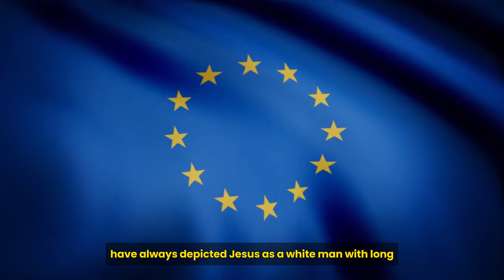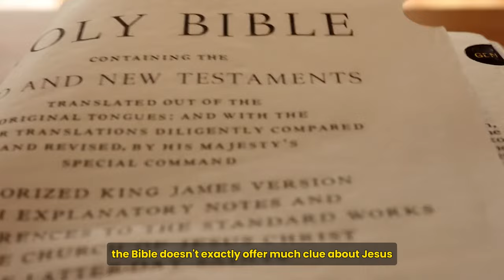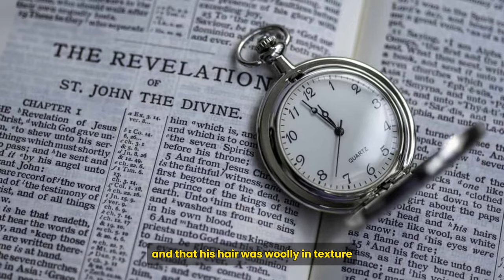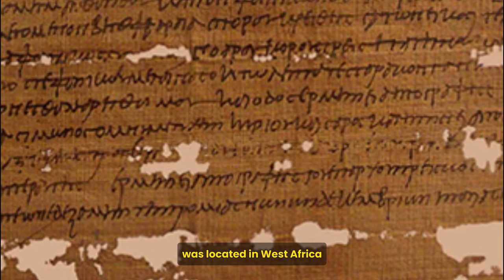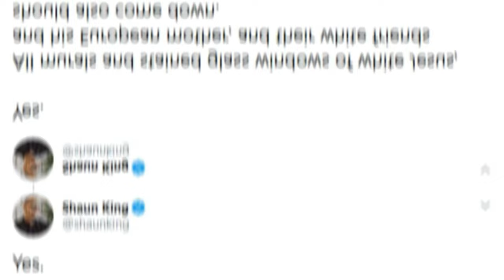Russia Opens Its Vaults To Reveal Black Biblical Israelites. Jesus Was Black!!!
What skin color were Jesus, the Virgin Mary, and his earthly father, Joseph the Carpenter while they were on earth? Was it white or black? Well, for a very long time, the Europeans who seemingly introduced Christianity to Africans have always depicted Jesus as a white man with long blond hair and blue eyes. While this may be what is generally accepted, there have been others who think that this description of Jesus is not true. Instead, they believe that it's very much likely that Jesus is a black man. Well, this group of people may just be right because recently Russian President Vladimir Putin unveiled some 14th and 15th-century pictures that revealed that Jesus was indeed a black man. So the question is why did the Europeans depict Jesus as a white man? What exactly are they hiding and what exactly did the 14th and 15th-century pictures reveal? Let's find out in this video. But first what exactly does the Bible reveal about the physical appearance of Jesus?